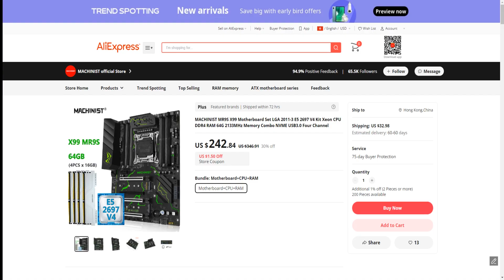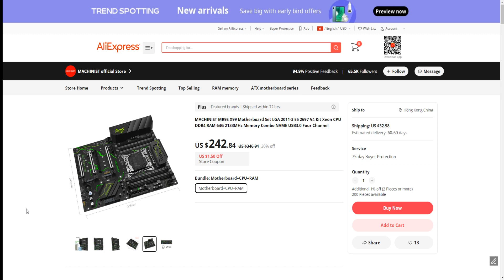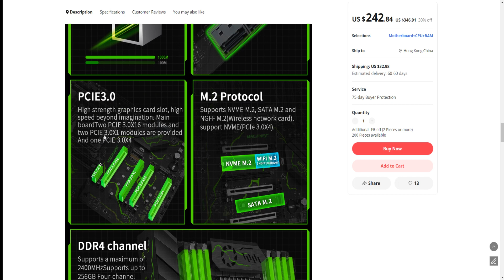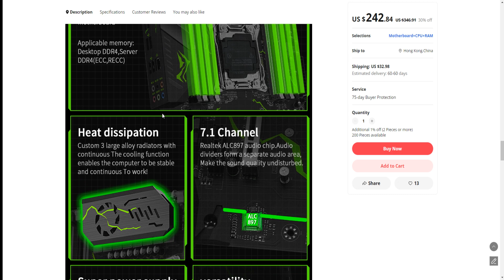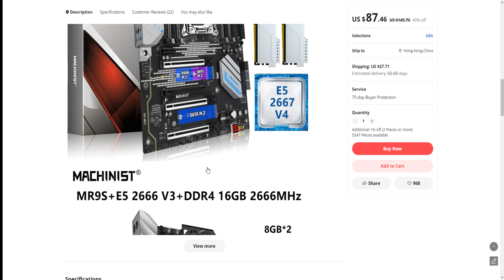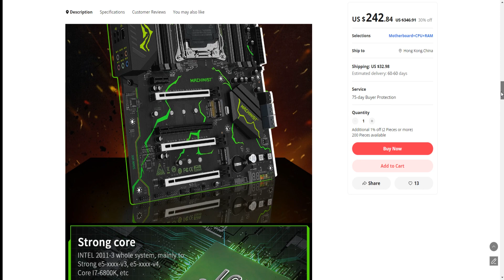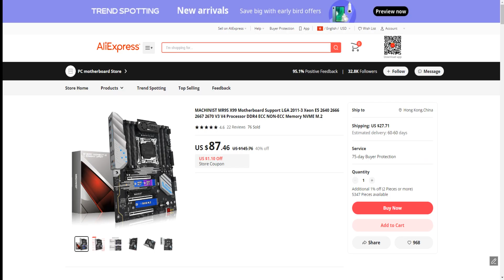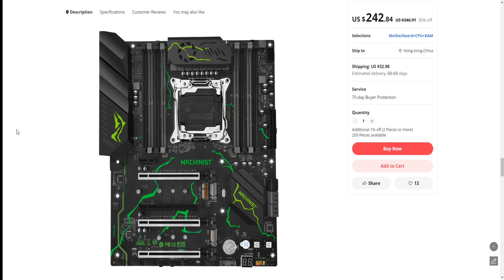Новое поколение 🖥️ материнских плат MACHINIST MR9S (v6.0) (JUXIESHI MR9S) | Что нового?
В продаже начали появляться обновленные версии 🖥️ материнских плат  MACHINIST X99/E5 - MR9S (v6.0). Пробуем разобраться, чем они отличаются от предыдущих версий, и под каким брендом они доступны в Китае.